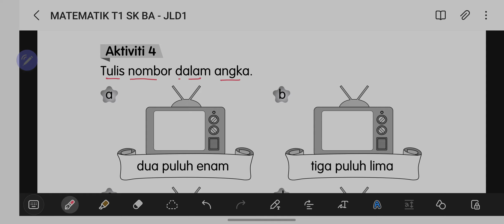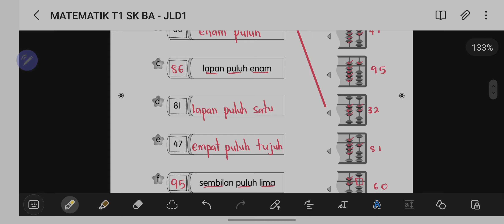Matematik Tahun 1 : Kenali 21 - 100 (buku aktiviti jilid 1 ms 41 - 43)